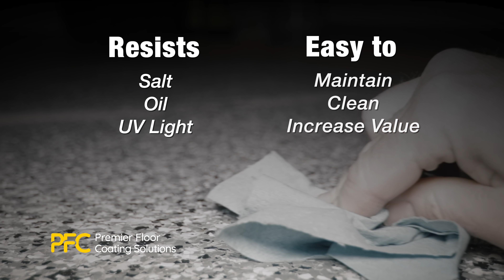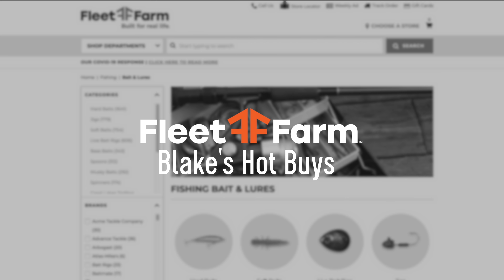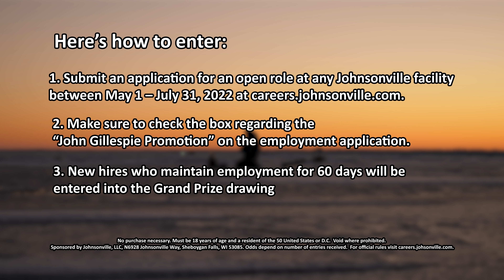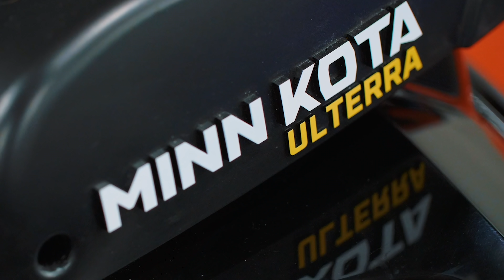Episode #21, 2022: Tranquil River Float Trip - FULL EPISODE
Episode 21
Tranquil River Float Trip
Show Date: May 21st, 2022
Location: Northeast Wisconsin Tributaries

This week we are doing a very unique river float trip, on a small but stable inflatable fishing raft with guide Tim Maher of Habitual Guide Service.  The advantages of being in a small craft like the 3-person raft we’re in on this trip, is getting to areas to fish that you could never attempt in a traditional boat.

This was a very fun, and exceptionally tranquil way to experience this great sport that we all love.